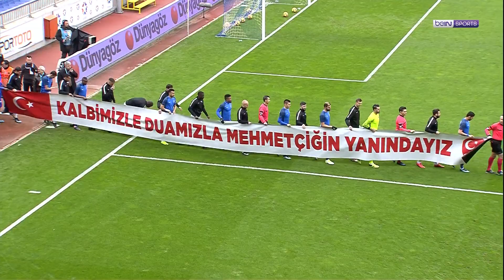Kasımpaşa (2-0) Akhisarspor | 20. Hafta - 2017/18